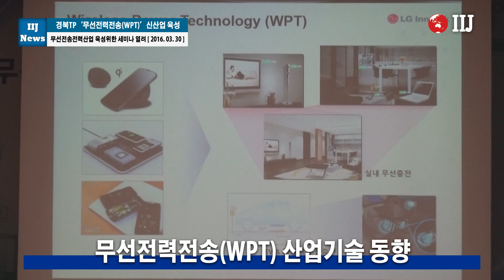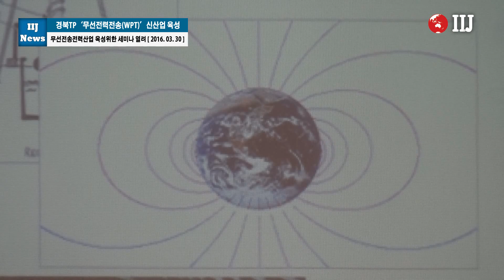경북TP‘무선전력전송(WPT)’신산업 육성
무선전송전력산업 육성위한 세미나 열려

[국제i저널 = 경북 여의봉, 이순호 기자] 경북테크노파크(경북TP)는 31일 본원에서 경상북도 및 포항산업과학연구원과 공동으로 무선전력전송(Wireless Power Transfer : WPT) 기술을 신산업으로 육성하기 위한 ‘무선전력전송 융·복합산업 육성전략 세미나’를 가졌다.

무선 통신처럼 언제 어디서나 전기를 무선으로 사용할 수 있는 환경을 구축하는 무선전력전송 기술은 차세대 그린IT산업으로 각광을 받는 분야로 향후 ‘전력 유비쿼터스’ 시대를 선도할 수 있는 기반 산업이라 할 수 있다. 최근 미국 등 선진국에서 모바일, 가전, 자동차 등 광범위한 산업분야에 걸쳐 이 기술을 적용해 신기술 개발에 나선 상태다.

이날 세미나에선 포스코 등 관련기업과 한국전기연구원 등 연구기관에서 활동하고 있는 전문가들이 대거 참석해 최신 기술동향을 논의하고, 향후 무선전력전송시대 개막에 대비한 표준화, 안전성, 응용분야 등에 대해 토론을 펼쳤다.

LG이노텍 이기민 박사가 ‘무선전력전송 산업기술 동향’을, 한국전기연구원 박영진 박사가 ‘무선전력전송 기술의 이해와 국제표준화 동향’을, 포항산업과학연구원 이기범 박사가 ‘무선전력전송 산업기술기반구축사업 소개’라는 주제로 발표했다.